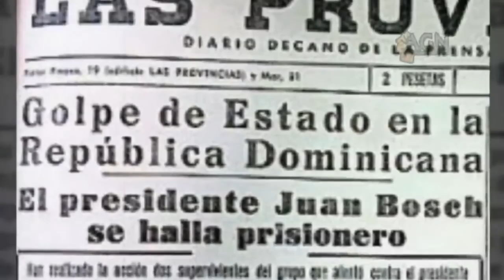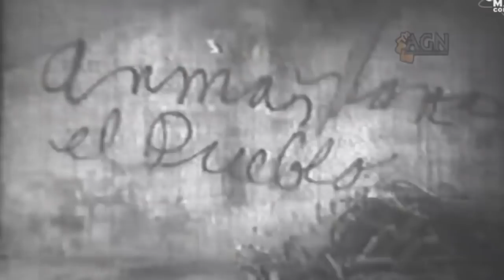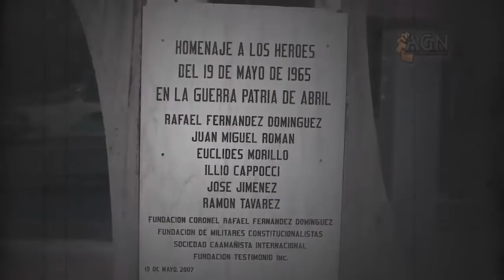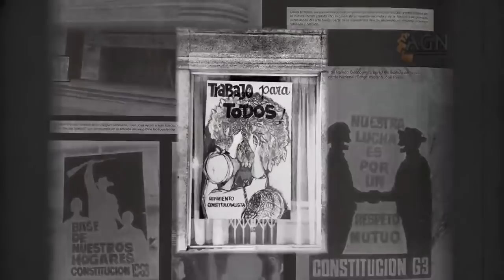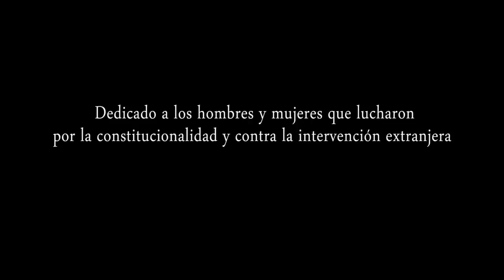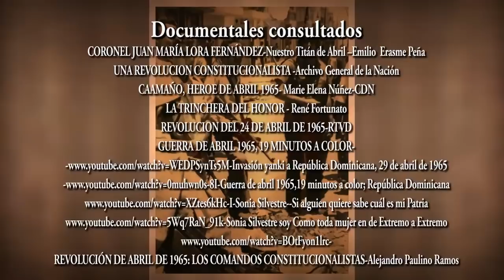La guerra de abril del 65, documento histórico del Archivo General de la Nación